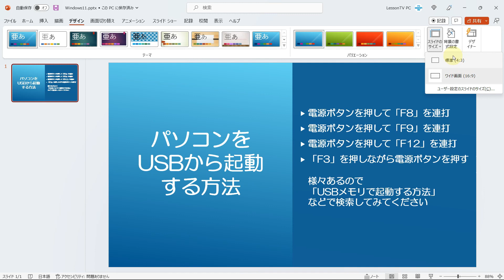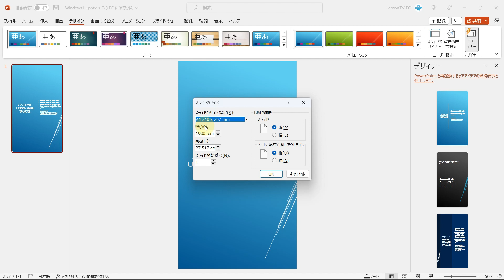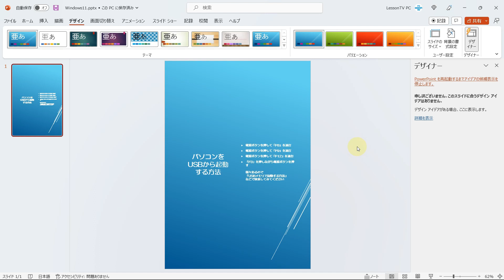PowerPointでチラシやポスターを作成したい スライドを縦方向にする方法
■使用ソフト

この動画では、PowerPointのスライドを縦方向にする方法を解説しています。